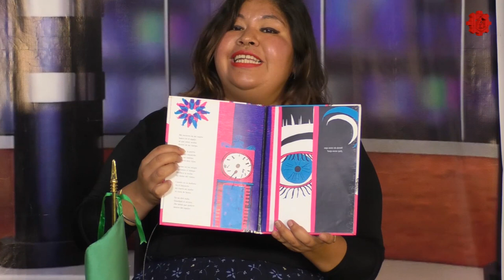Contar-se/Ágape cuentacuentos/20190430-CE1819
Contar-se. Ágape cuentacuentos. Conduce: Jan Rosagel. Invitada: Maricruz García.  Fecha de emisión: 30 de abril 2019. Este y otros programas los puedes ver Producciones con fines educativos a cargo del Lic. Ernesto Gutiérrez Garcés - Director General de Educación Secundaria Técnica en la CDMX.